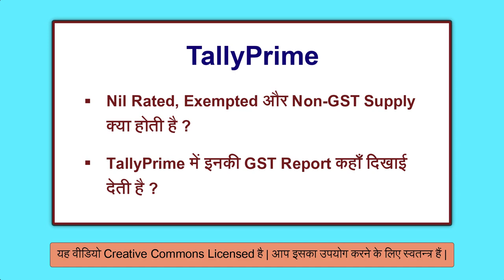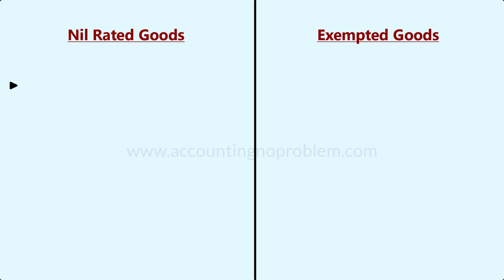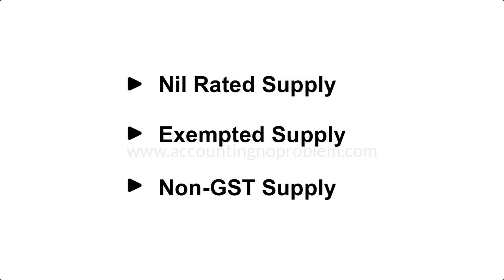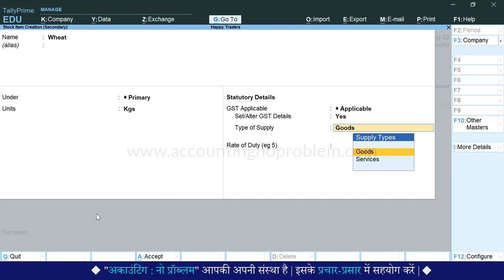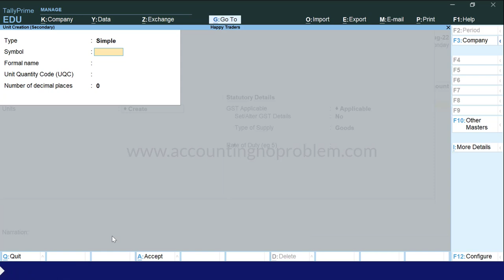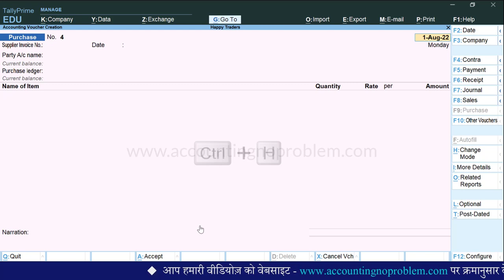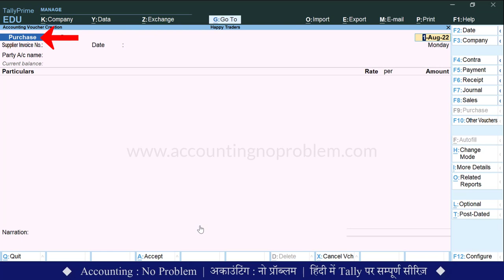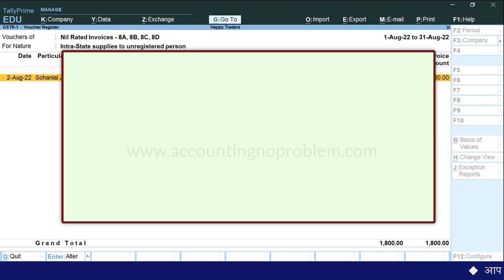Nil Rated, Exempted & Non-GST Supply in Tally Prime|Nil,Exempt and Non-GST Goods Purchase & Sale #93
In this easy Hindi tutorial of Tally Prime, we are telling - What is Nil Rated, Exempted and Non-GST Supply under GST, What is Nil Rated Inward and outward supply in GST, What is Exempted Inward and Outward Supply in GST, What is Non-GST supply in GST,  Why we cannot Claim ITC in Nil Rated, Exempted and Non-GST supplies, Which Type of Items come Under Nil Rated, Exempted and Non-GST in GST?

0:00 - Introduction (परिचय)

0:51 - What is Nil Rated Supply under/in GST?
जीएसटी में नील रेटेड गुड्स/सप्लाई किसे कहते हैं?
GST me Nil Rated goods/supply kise kahte hai?

1:55 - What is Exempted Supply under/in GST?
जीएसटी में एक्जेम्टेड गुड्स/सप्लाई किसे कहते हैं?
GST me Exempted goods/supply kise kahte hai?

2:59 - What is the difference between Nil Rated Goods and Exempt Goods under GST?
नील रेटेड गुड्स और एक्जेम्टेड गुड्स में क्या अंतर होता है?
Nil Rated aur Exempted goods me kya antar hai?

4:36 - What are Non-GST Goods and Services under/in GST?
जीएसटी में नॉन जीएसटी गुड्स/सप्लाई किसे कहते हैं?
GST me Non GST goods/supply kise kahte hai?

5:31 - How to pass Nil Rated Supply/Transaction entry under GST in Tally Prime?
टैली प्राइम में नील रेटेड गुड्स की परचेस एंट्री कैसे करते हैं?
Tally Prime me Nil Rated goods ki purchase entry kaise karte hai?

6:40 - How to create a Nil Rated stock Item in Tally Prime?
टैली प्राइम में नील रेटेड स्टॉक आइटम कैसे क्रिएट करें?
Tally Prime me Nil Rated stock item kaise create kare?

9:06 - How to view/see Nil Rated Supply Report under GST in Tally Prime?
टैली प्राइम में नील रेटेड परचेस की जीएसटी रिपोर्ट कैसे देखते हैं?
Tally Prime me Nil Rated purchase ki GST Report kaise dekhte hai?

10:19 - How to pass Exempted Supply/Transaction entry under GST in Tally Prime?
टैली प्राइम में एक्जेम्टेड गुड्स की परचेस एंट्री कैसे करते हैं?
Tally Prime me Exempted goods ki purchase entry kaise karte hai?

10:40 - How to create an Exempted stock item in Tally Prime?
टैली प्राइम में एक्जेम्टेड स्टॉक आइटम कैसे क्रिएट करें?
Tally Prime me Exempted stock item kaise create kare?

12:46 - How to view/see Exempted Supply Report under GST in Tally Prime?
टैली प्राइम में एक्जेम्टेड गुड्स परचेस की जीएसटी रिपोर्ट कैसे देखते हैं?
Tally Prime me Exempted goods purchase ki GST Report kaise dekhte hai?

13:37 - How to pass Non-GST Goods Supply/Transaction entry under GST in Tally Prime?
टैली प्राइम में नॉन जीएसटी गुड्स की परचेस एंट्री कैसे करते हैं?
Tally Prime me Non-GST Goods ki purchase entry kaise karte hai?

14:57 - How to create a Non-GST Ledger in Tally Prime?
टैली प्राइम में नॉन जीएसटी गुड्स का लेज़र/स्टॉक आइटम कैसे क्रिएट करें ?
Tally Prime me Non-GST goods ka ledger/stock item kaise create kare?

16:17 - How to view/see Non-GST Supply Report under GST in Tally Prime?
टैली प्राइम में नॉन जीएसटी गुड्स परचेस की जीएसटी रिपोर्ट कैसे देखते हैं?
Tally Prime me Non-GST Goods purchase ki GST Report kaise dekhte hai?

16:54 - How to pass Entry for Sales Exempted Goods under GST in Tally Prime?
टैली प्राइम में एक्जेम्टेड गुड्स/सर्विसेज की सेल्स एंट्री कैसे करें?
Tally Prime me Exempted  goods/services ki sales entry kaise kare?

18:07 - How to view/see Nil Rated, Exempted & Non-GST Sales Report under GST in Tally Prime?
नील रेटेड, एक्जेम्टेड और नॉन जीएसटी गुड्स की सेल्स की सेल्स रिपोर्ट कैसे देखते हैं ?
Nil Rated, Exempted aur Non-GST goods ki sales ki GST Report kaise dekhte hai?

Video Attribution :
Video : Nil Rated, Exempted & Non-GST Goods in Tally Prime| Nil Rated, Exempted and Non-GST Supply under GST